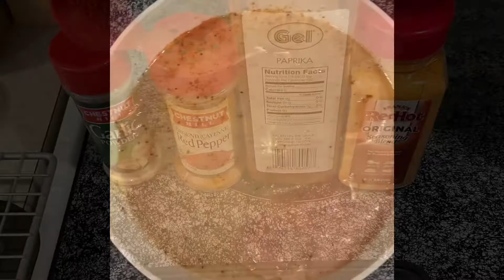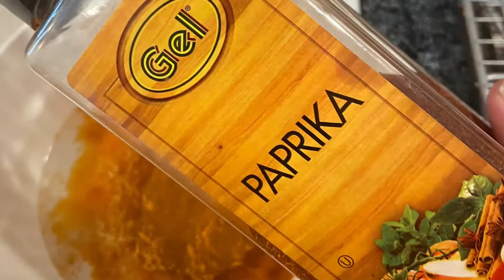Cooking with the Big Guy makes Wisconsin Hot Red Chicken